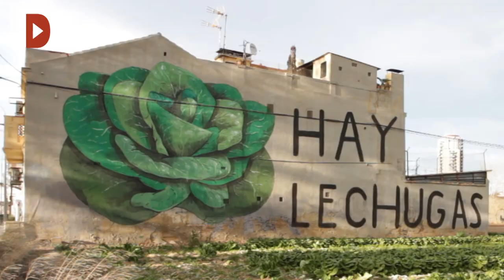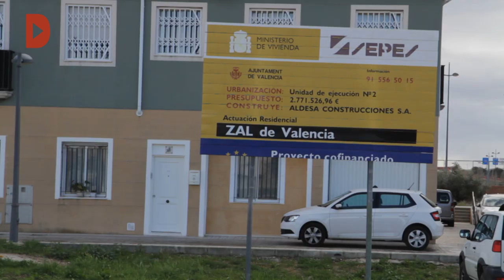L'Horta de la Punta s'omple de murals contra la ZAL (Zona d'Activitats Logístiques)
Audiovisuals: Lucas Guerra i Angel Herrero
Redacció: Antoni Silva

Els murs criden contra l'oblit a l'horta de la Punta de València
Artistes internacionals omplen de murals el territori per rescatar de l'oblit el conflicte viscut quan va ser arrasat fa quasi vint anys amb l'ampliació del port de la ciutat, un projecte declarat nul pel Tribunal Suprem que ara es vol reprendre.